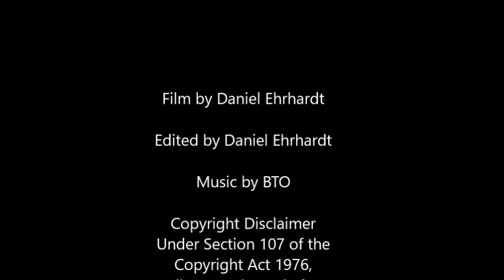Learning to Dance.